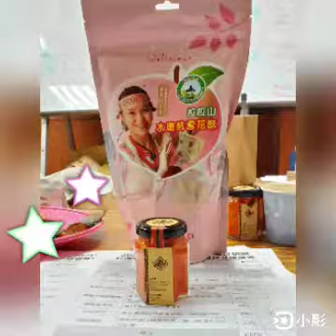2021復興三好產業競賽評選【 禮好玩好宿食 】